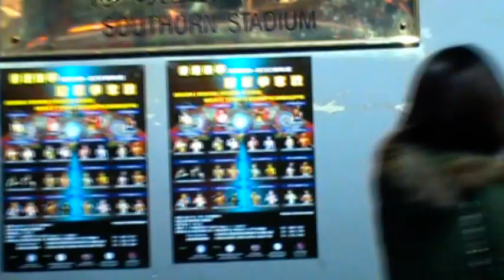赴香港出席拳皇賽09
2010/1/9香港泰拳理事會,舉行2009年拳皇賽,澳門泰拳總會支持港澳泰拳活動,會長到會頒獎與香港拳皇,